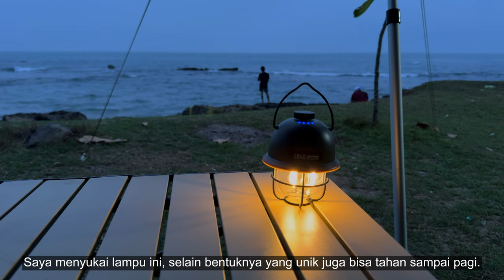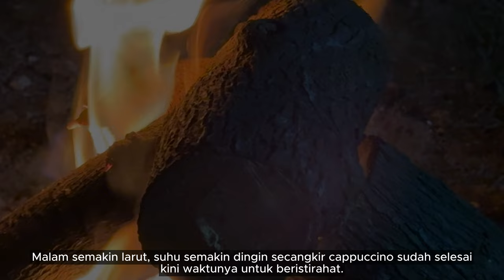Camping Santai di Pantai Sepi . Enaknya Ayam Bakar Madu . Indahnya Laut. ASMR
Bersantai menghabiskan waktu berkemah di pantai yang nyaman dan tenang.

📍 Jika Anda menyukai lokasi ini, kunjungilah:
       Pantai Palem Cibeureum . Anyer . Cilegon
       Banten . Indonesia